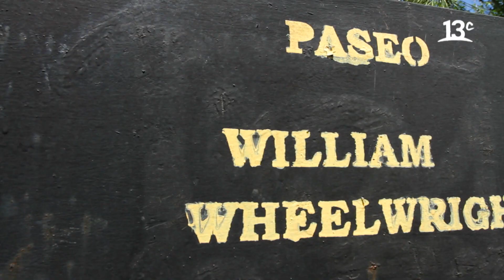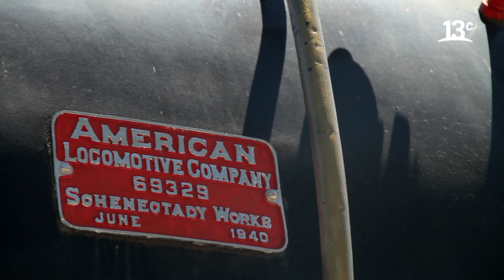Momento Museo Ferroviario | Memento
En "Memento", Alfredo Levín visita el Museo Ferroviario para conocer las primeras locomotoras que llegaron a Chile, unos gigantes de acero que sin duda forman parte de la historia.

Encuéntranos en tu cableoperador:
DirecTV: Canal HD 1156
Movistar: Canal 125
Claro: Canal 127 | Canal HD 627
Entel: Canal 70
GTD Manquehue: Canal 23 | Canal HD 829
Telefónica del Sur: Canal 21 | Canal HD 829